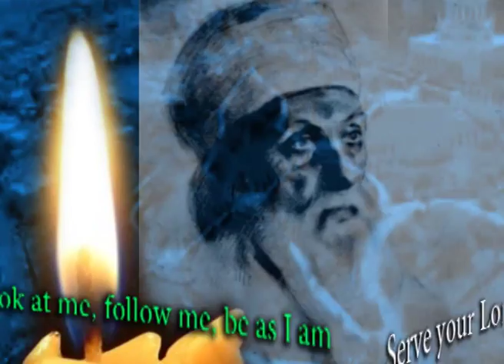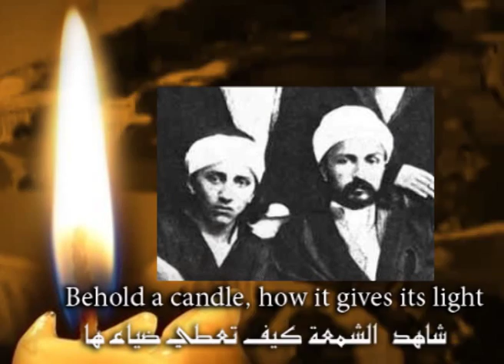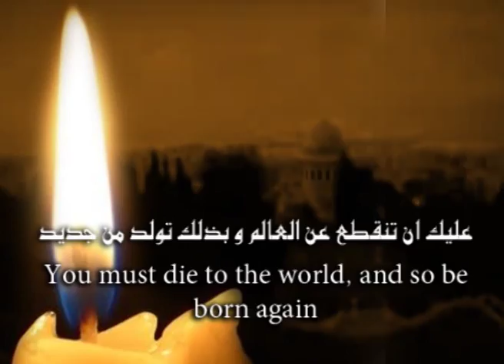Abdu'l Baha song Look at me نشيد على خطى عبد البهاء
abdul baha song look at me arabic - english version
نشيد على خطى عبد البهاء   باللغتين العربية و الإنجليزية